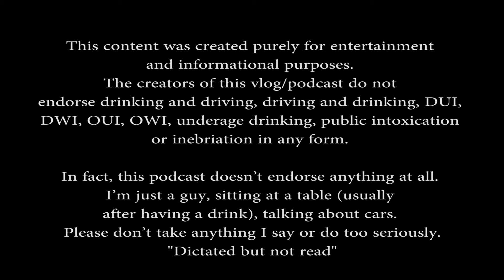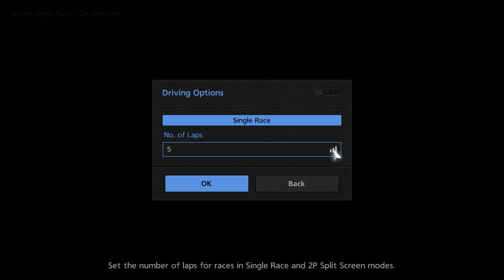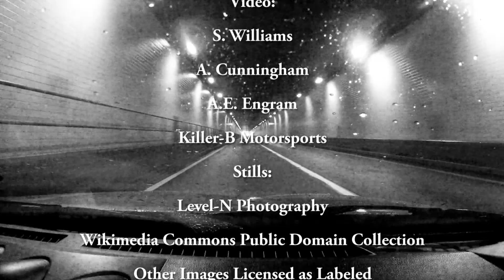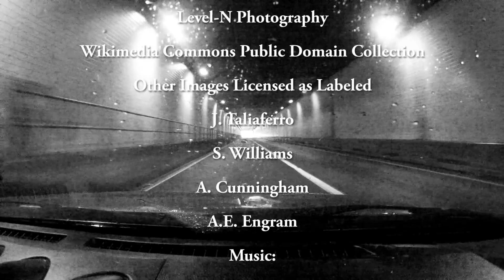Gran Turismo 6: Audi S1 at Apricot Hills Raceway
Gravel Hill Climb Audi on a road racing course? Why not!